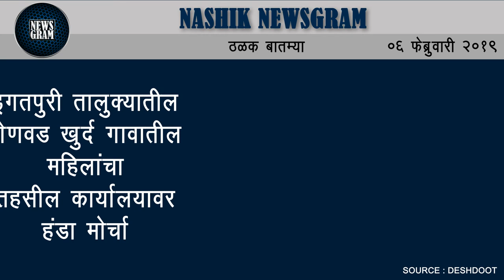Nashik Newsgram | Nashik News | Today's News Headlines | 06 February 2019